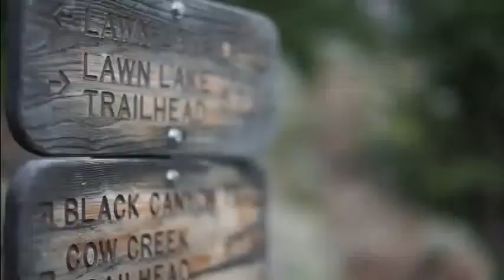Lebuzzsocial-Virtuel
Vidéo d corporatif pour lebuzzsocial.com. Mets en valeur toutes les activistes que le voyageur peut faire lors de ses vacances au Québec.Pour information veuillez nous contacter au ou par courriel au .